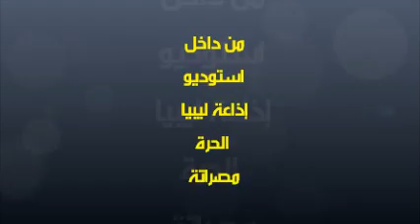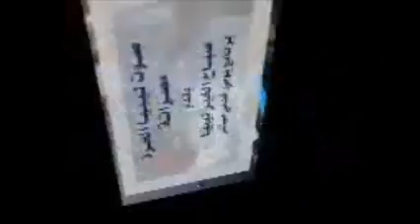من داخل إذاعة صوت ليبيا الحرة بمصراته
واصلت إذاعة صوت ليبيا الحرة بمصراته بثها عبر الأثير، رغم محاولة قوات القذافي قصفها أمس، حيث إستهدفت قوات القذافي مرسلة الإاذاعة الواقعة في منطقة مرباط، وقد تصدى الثوار لهذه القوات، وتمكنوا من إرغامها على التراجع